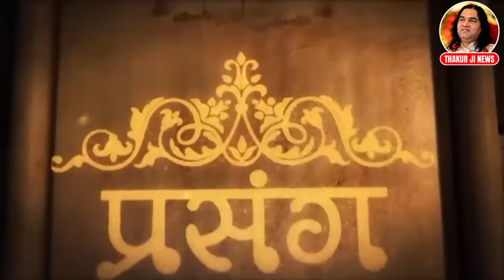बस ये उपाय कर लो फिर जो चाहोगे वो मिलेगा | Shri devkinandan thakur ji maharaj pravachans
TITLE :- बस ये उपाय कर लो फिर जो चाहोगे वो मिलेगा | Shri devkinandan thakur ji maharaj pravachans

Copyright : DevkinandanJiMaharaj